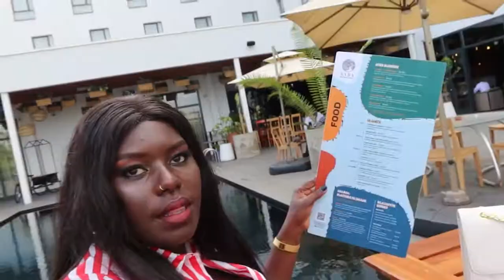Celebrating My Friends Birthday At ONOMO HOTEL || Christmas Get Away